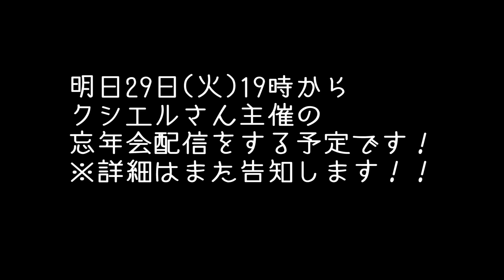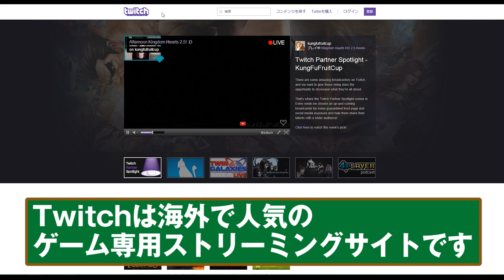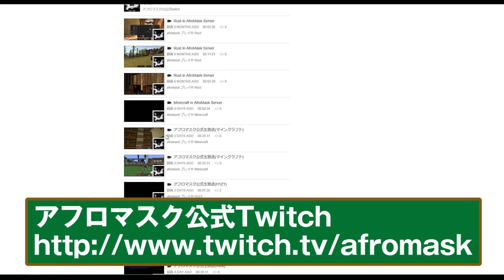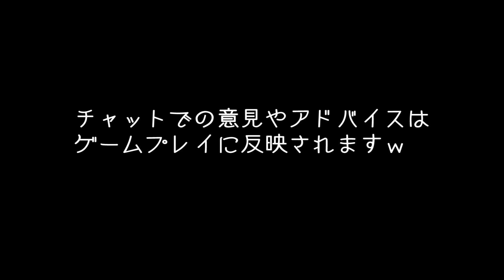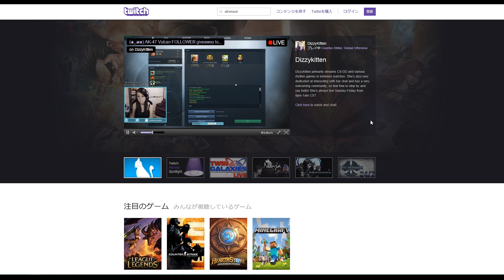【Rust 生放送告知】リアルマインクラフトに生挑戦！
ゲーム：Rust
日時：2015年12月28日 18時半～深夜まで

内容：ソロで拠点作り＆BP集め